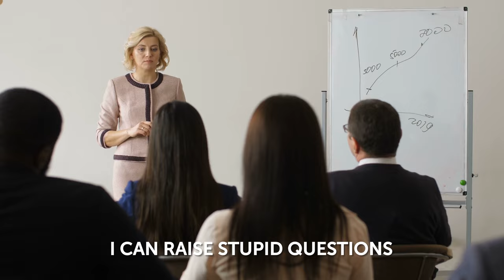Marco van Kempen – Director IT Center of Expertise at AkzoNobel – How to reduce your ERP landscape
“You’re always 25 metres away from an object coloured or protected by our products” says Marco van Kempen, Director IT Center of Expertise at AkzoNobel, an organisation that supplies sustainable and innovative paints and coatings with a world class portfolio of brands - including Dulux, International,Sikkens and Interpon - to name just a few.

In this LeadershipDeepDive interview Hendrik Deckers asked Marco in detail what the company’s ERP strategy looks like – what systems and platforms are used, how financial, HR and eCommerce data are managed using e.g. cFIN, ECC, Magento – and about the next steps on AkzoNobel’s ERP journey. Marco explained how the company managed post-covid supply chain issues and increasing prices, as well as shared strategies in IT that help relieve the situation by using data to create real-time insights.

Is the company going to reach their goal to move to just 4 ERP platforms by the end of 2023? How far is it on its cloud journey? Has outsourcing of their IT services proven to be a successful strategy?

01:00 | Introduction
01:30 | Marco’s background
02:55 | About AkzoNobel
05:45 | Main challenges for the company
07:10 | IT crisis-management strategies
10:45 | The role of ERP
16:56 | SAP cFIN at AkzoNobel
20:32 | Infrastructure and cloud
23:59 | ERP as a differentiator?
27:05 | Core platforms
31:54 | Open source at AkzoNobel
33:02 | IT organisation & outsourcing
39:20 | Agility
42:35 | The role of the CIO
45:53 | Management style
47:09 | Attracting top talent
49:58 | Leadership style
52:26 | Personality & MBTI profile
1:01:58 | Diversity & inclusion
1:03:54 | Biggest failure
1:07:10 | Hobbies
1:08:51 | Personal values
1:10:53 | Best things in life
1:12:19 | Biggest fears
1:13:26 | Mentors
1:15:21 | Personal mantra
1:17:28 | Advice for aspiring digital leaders